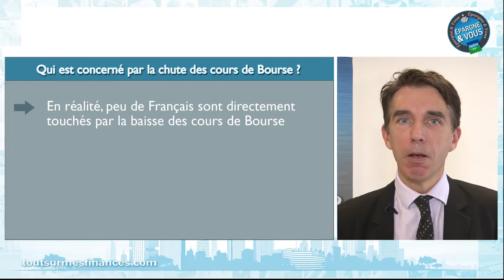Epargne et Vous : comment faire face à la chute des cours de Bourse ?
En Octobre 2014, la Bourse a baissé d'environ 15%. Philippe Crevel décrypte pour nous la chute des cours de Bourse. Le portefeuille des Français en est-il menacé ? Faut-il se retirer, ou au contraire profiter d'opportunités en terme de prix et investir ? La réponse en vidéo.